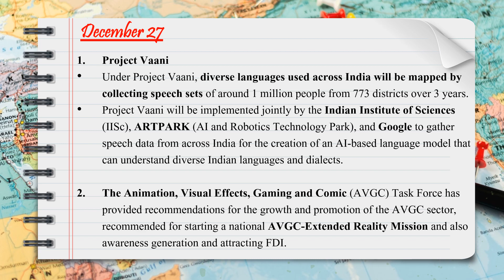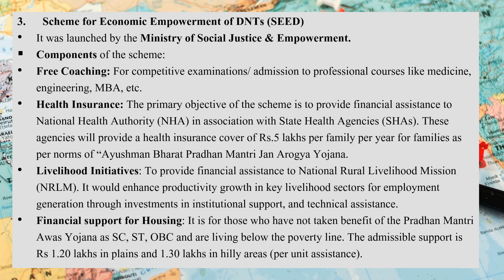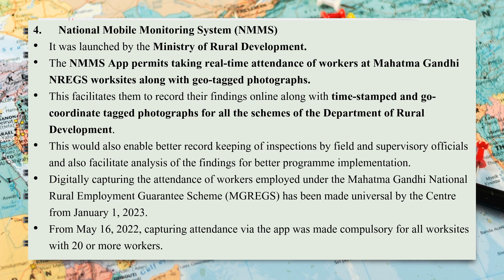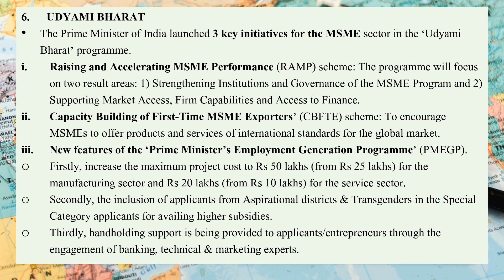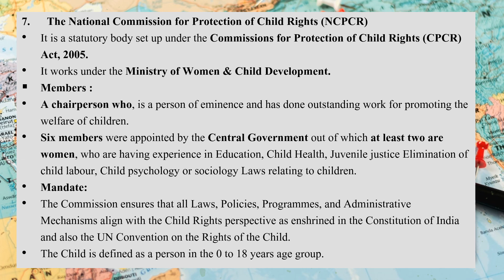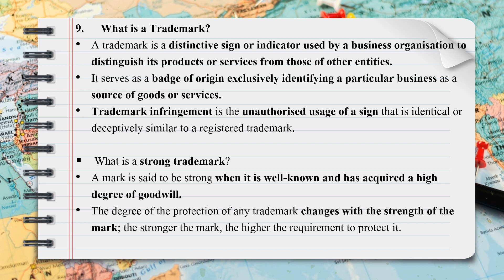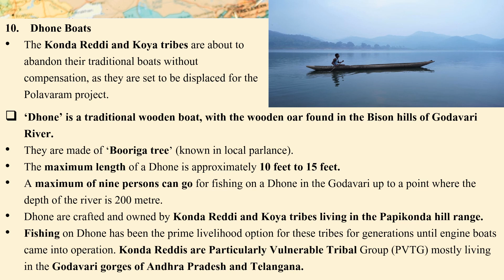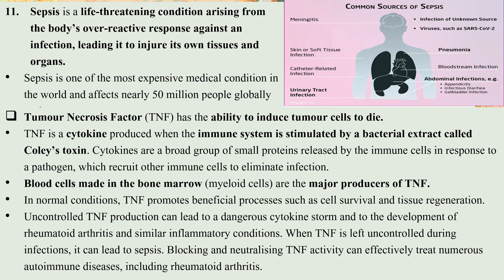Current Affairs of 27 December 2022.